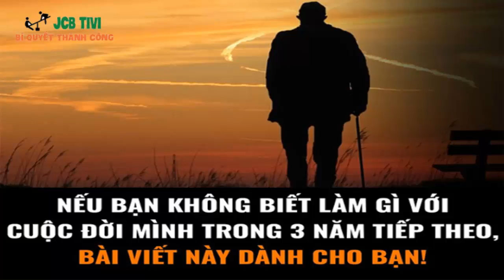NẾU BẠN ĐANG KHÔNG BIẾT LÀM GÌ VỚI CUỘC ĐỜI MÌNH | BÍ QUYẾT THÀNH CÔNG | JCB TIVI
►Chủ đề: Bí quyết thành công

➥ Trong quá trình làm Video sẽ khó tránh khỏi việc dính bản quyền về: Hình Ảnh, Tác Phẩm, Tác Giả.
☀ VIDEO NÀY ĐƯỢC SỬ DỤNG CÁC AUDIO TỪ NGUỒN NHẠC MIỄN PHÍ VÀ CẤP PHÉP BẢN QUYỀN MÔ TẢ:
►Light logo
►Trailer Intro Logo Ident 3
Licensor's Author Username: Nitzi
Licensee: Nguyen Thang
Item Title: Light
Logo Item URL Item ID: 13033686
Item Purchase Code: 7782720a-9718-4db7-88af-845f68efe60e Purchase Date: 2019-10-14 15:01:20 UTC
Cám ơn bạn đã xem Video trên kênh JCB TIVI.
➥ Để JCB Tivi có thêm động lực ra các Video hay nhất, các bạn vui lòng ủng hộ kênh bằng cách hãy:
➥ Cảm ơn các bạn nhiều nhiều đã luôn ủng hộ kênh trong thời gian qua!

► DAILYMOTION: Dailymotion.com/JCBTIVI
► Skype: JCB TIVI
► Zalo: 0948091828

© Bản quyền video này thuộc về JCBTIVI.